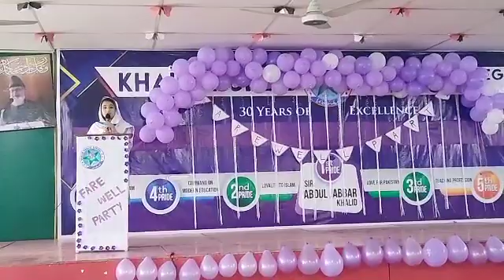Farewell 10th class 2023